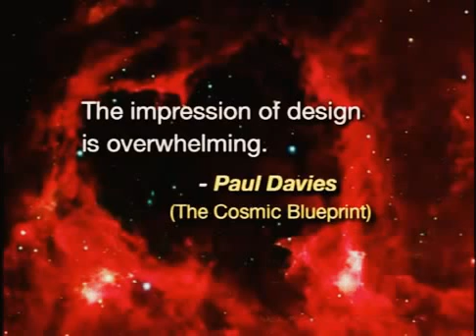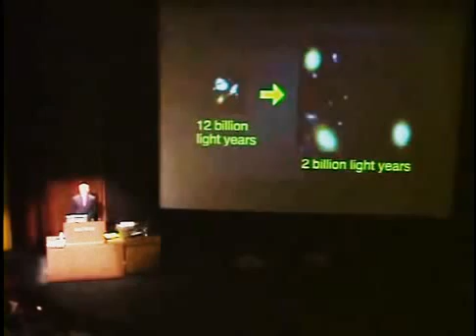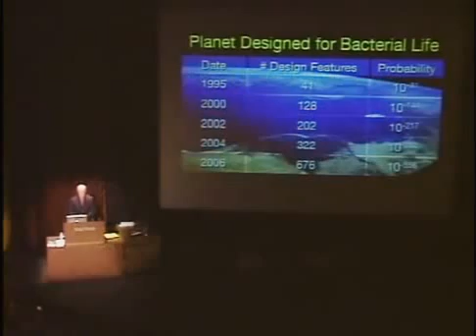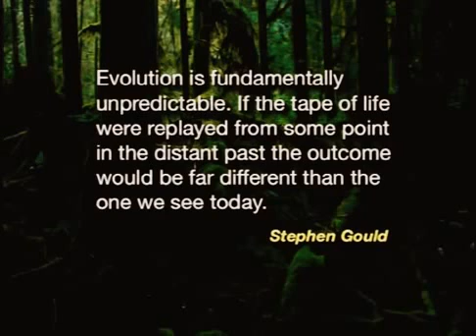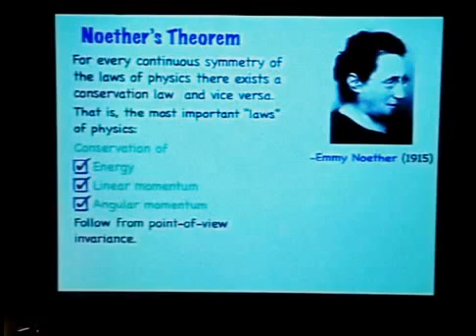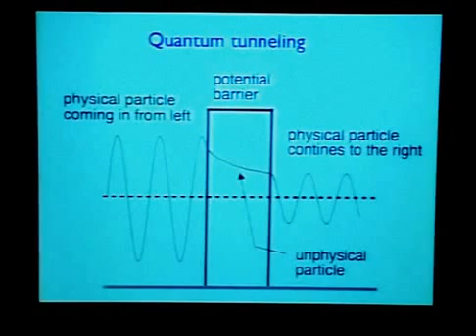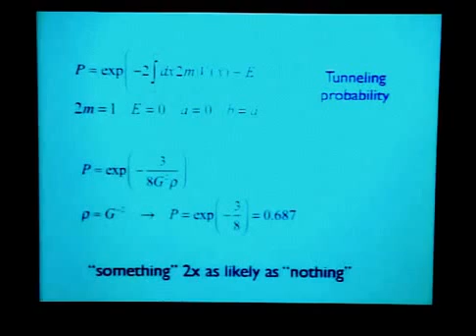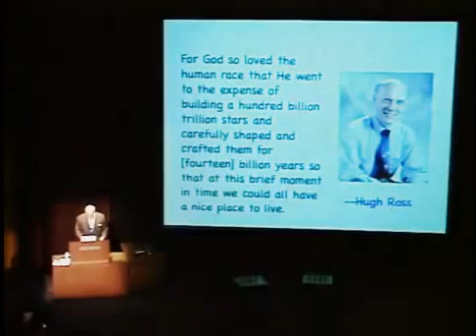Hugh Ross vs Victor Stenger Scientific Arguments For A Creator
Dr. Hugh Ross, astrophysicist and Old Earth Creationist, debates Victor Stenger, particle physicist and author of "religious skeptic" over the scientific arguments for a Creator.  Unlike the Bill Nye vs. Ken Ham debate, this debate takes place on a much higher level of scientific knowledge and reasoning on both sides.

Sadly, this type of debate does not attract as many followers since the two men agree on everything but Jesus Christ.  It is not controversial and therefore not as entertaining.   For this reason pass this around and place it on facebook.